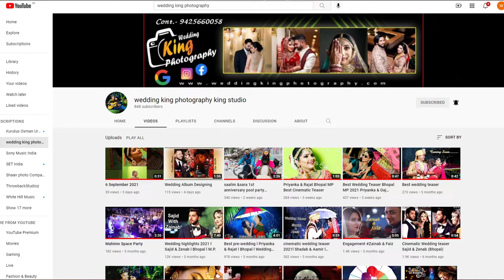Best Cinematic Palak & Nikhil